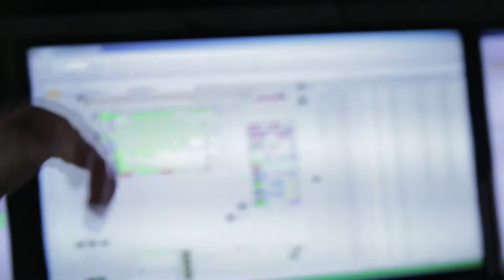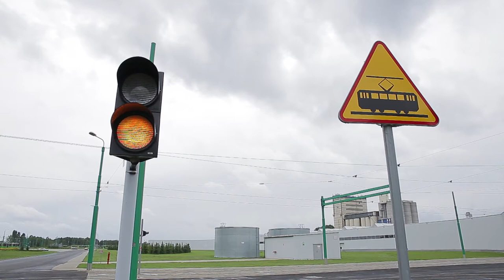ZaINspirowani - Magazyn WTK | #33 - Zajezdnia Franowo od kuchni – jak to wszystko działa?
Na salony zaprosiło nas MPK - byliśmy w zajezdni na Franowie. Tam jeden człowiek jednym palcem przestawia prawie 100 zwrotnic.